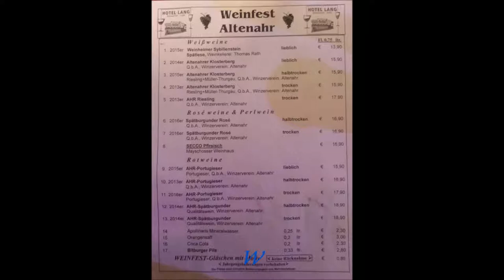1321 * Der Sportler * Reisen * Weinfest in Altenahr an der Ahr * Teil 4 * 14.10.2017